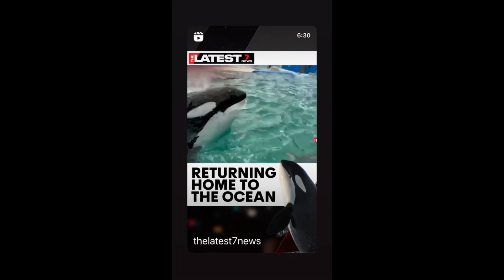07 08 2023 - Bill Kaulitz Instagram Stories